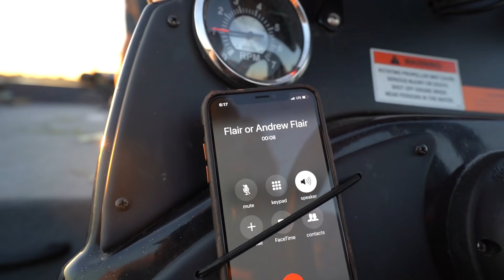Fishing with Old Buddies (Intense Competition)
Awesome time with my buddies!
Let me know what you guys think,
AP

Camera Gear!
— Main Camera
— Main Lense
— B-Roll Lense
— Small Drone
— Favorite GoPro
— Favorite GoPro Mount
— GoPro Accessories
— Camera Bag